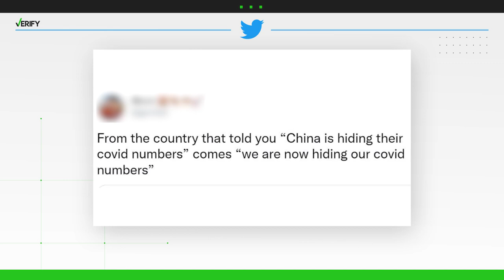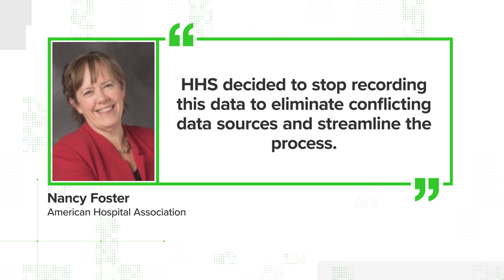The US government is not ending daily COVID death reporting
According to claims made in viral social media posts from mid-January, the U.S. government will allegedly end daily COVID-19 death reporting beginning Feb. 2. Some posts claimed this would allow the federal government to “hide” the COVID-19 death toll.

As of Jan. 28, daily COVID-19 deaths in the United States are on the rise — is it possible that daily death reports stop despite that?

THE QUESTION
Is the U.S. government ending daily COVID-19 death reporting?

THE ANSWER
No, the U.S. government is not ending daily COVID-19 death reporting.